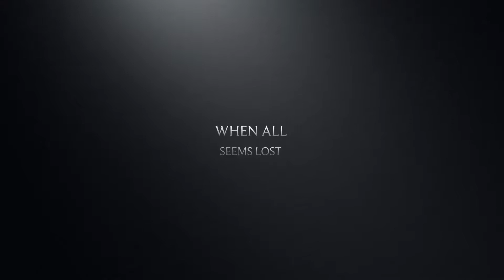Transformers into the wilderness